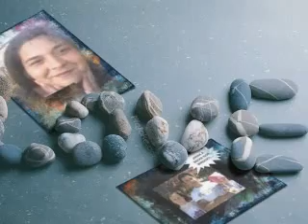PAVLA RODINA A MIRGOVA A MISANKOVA 2012